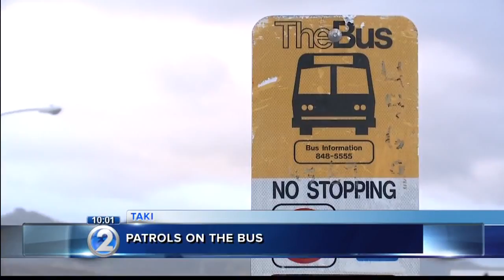Neighborhood watch group also patrols TheBus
A neighborhood watch group in Kapolei is encouraging other communities to come together to fight crime.